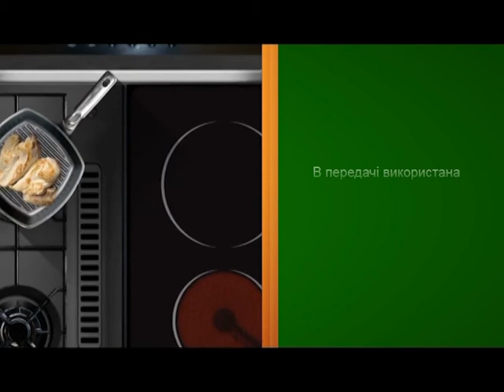У колі домашніх турбот (Вирощування розсади, теплиця, малина, кисіль Шпак) 27.05.17